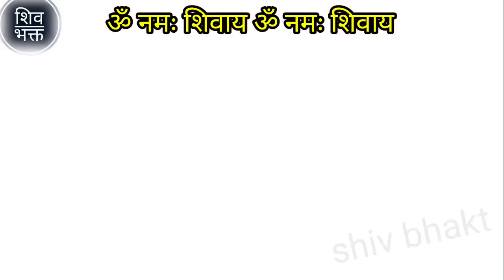शिव जी को प्रिय हैं ये पुष्प शिवमहापुराण के अनुसार#pandit_pradeep_ji_mishra